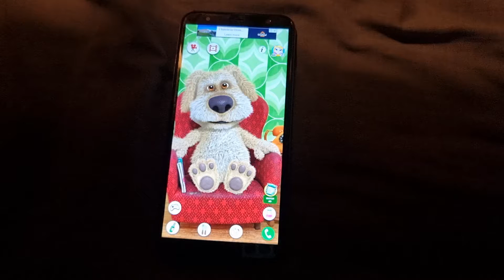talking Tom and Ben got grounded